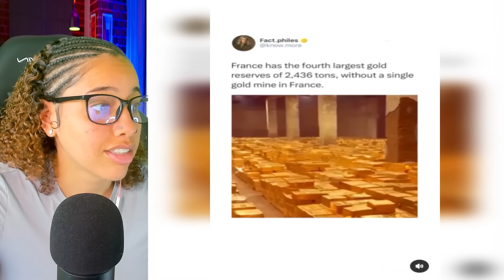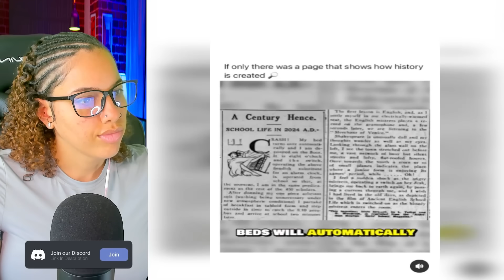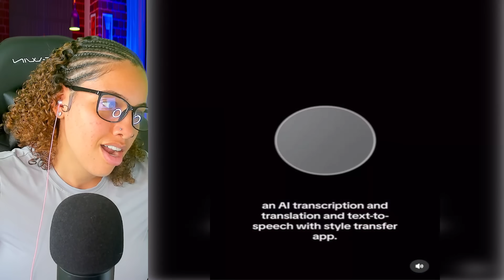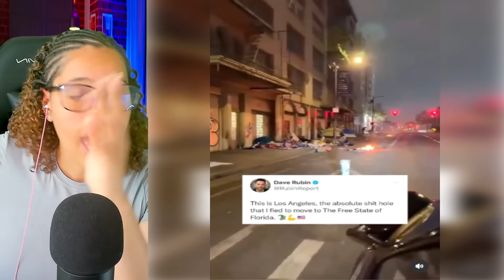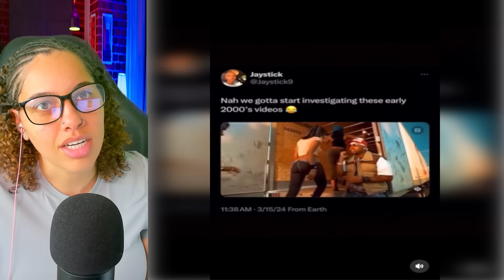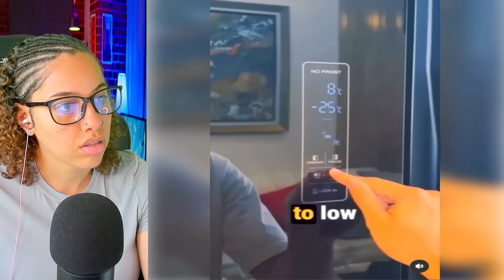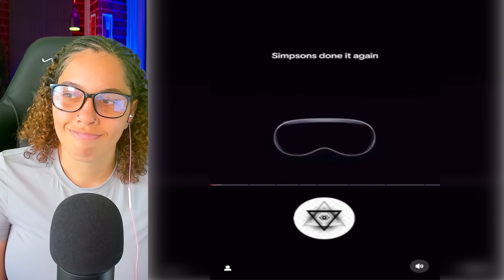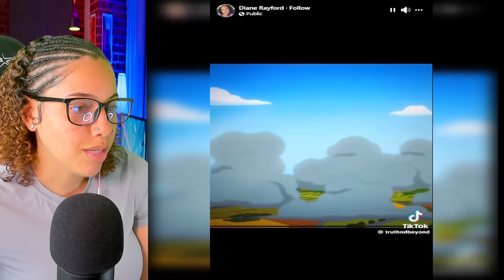CREEPY Tiktok Videos That Have The Internet SPIRALING!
D28 RECLAIMING THE THRONE: LIVE EXPERIENCE TOUR INFO
JUNE 23 2024 IN HOUSTON

CREEPY Tiktok Videos That Have The Internet SPIRALING! | Perkyy

Equipment I Use: